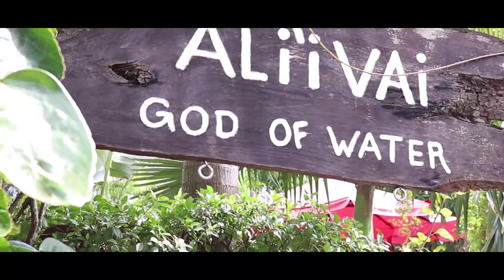Arrex & Jerrex | 11th Birthday | 10.20.2018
Venue : Ali Ivai Resort